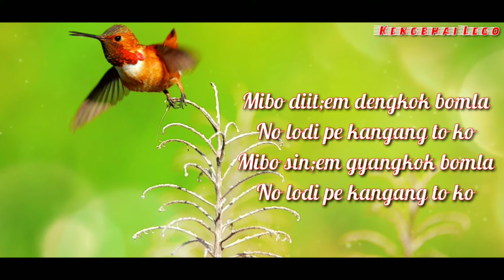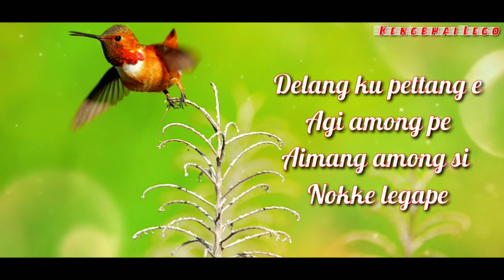Delang Ku Pettang E | Adi Song | Arunachal Pradesh